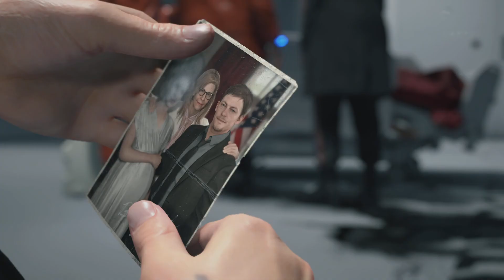DEATH STRANDING Gameplay | Walkthrough Part 2